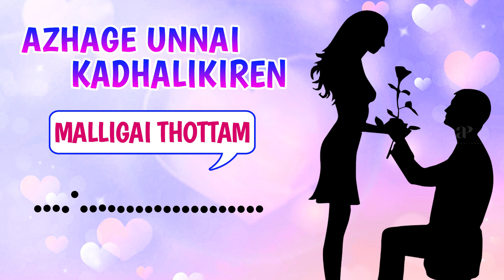Azhage Unnai Kadhalikiren Movie Songs | Malligai Thottam Song | Venkatesh | Mahesh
Listen to songs from the movie azhageunnaikadhalikiren starring Venkatesh. This Movie was composed by Mahesh and got released in the year 2000.